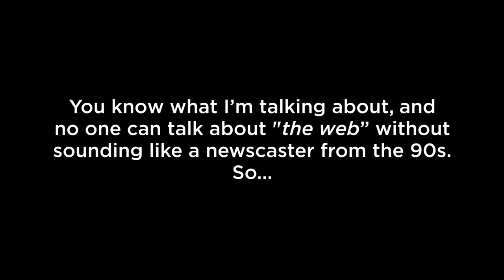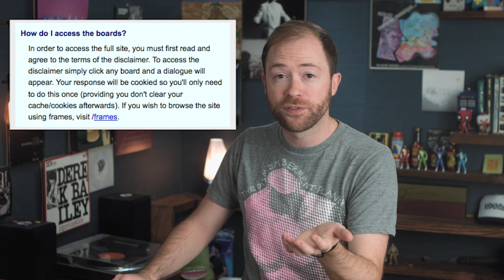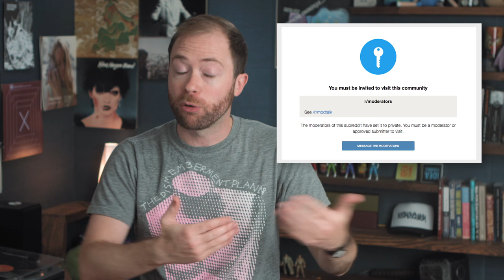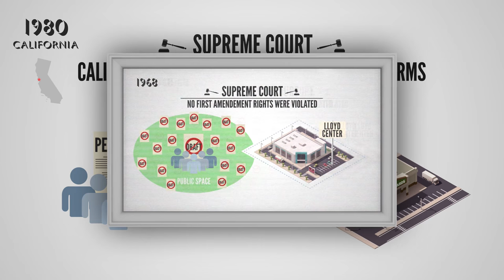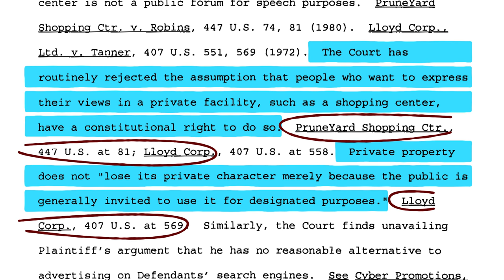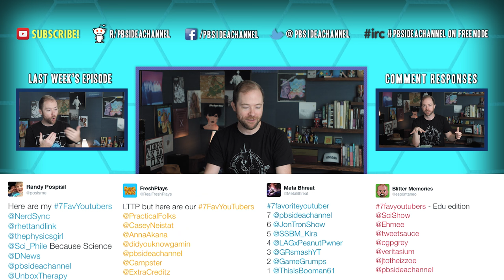Is The Internet a Public Place?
Why you CAN’T say whatever you want on the web….

On the internet, you meet lots of people, have lots a conversations with strangers, end up in spots where it feels like anyone can gain access–so it would be understandable if you thought of the internet… as a public place. But… is it? Is the internet a public place?  I imagine, and talk about, the internet as a set of locations traveled between. Heck you kinda have to: the thing at the top of your browser is called a LOCATION BAR, you put in ADDRESSES, you go to SITES. But, if the internet is a place it exhibits a PLACEHOOD unlike physical places. “Going” to those internet places is unlike “going” to physical ones–we can be in more than one internet place at once, move between them effortlessly and attach or detach a persistent identity. So even if the internet FEELS like a public place, is it really? And should we expect the same free speech privileges on the internet as we do in real life public spaces?

All you lovely people who listed us as one of your 7 fav Youtubers! Thank you!

CASE: Christopher Langdon v. Google Inc., et al.

CASE: Pruneyard Shopping Center v. Robins (No. 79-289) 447 U.S. 74

CASE: Lloyd Corp., Ltd. v. Tanner 407 U.S. 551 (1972)

---ASSET LINKS---

00:20
Hacker Gif

01:01
What powers instagram article

01:05
Amazon cloud

01:06
Amazon hidden center artice

01:17

01:21

02:16

02:20

02:26

02:30

02:32

02:36

02:41

02:43

02:48

03:41

04:58

05:02

05:05

05:09

06:50
Google inc article

07:05
Defendant artice

07:56

08:32
First amendment

08:41
Hate speech

09:04
Youtube twitter, sign EU article

10:01

10:04
Free speech shopping malls amendment

10:44
Avoid being banned article